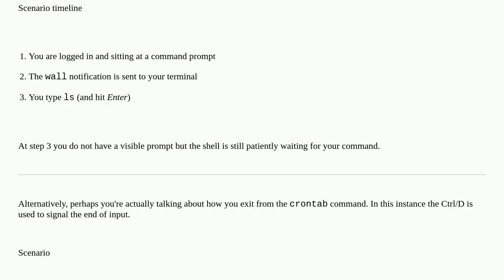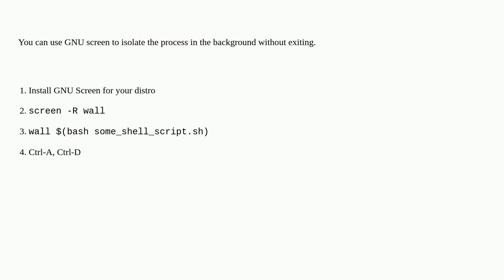How to exit "wall" without pressing Ctrl+D?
A special thanks goes out to the community

  cron wall linux